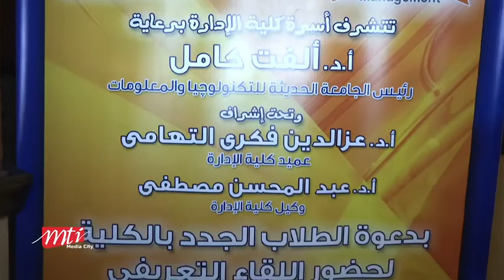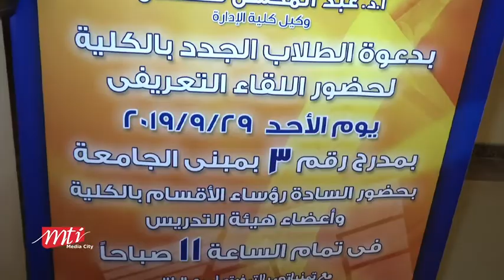The orientation meeting for the fresh students of the faculty of management